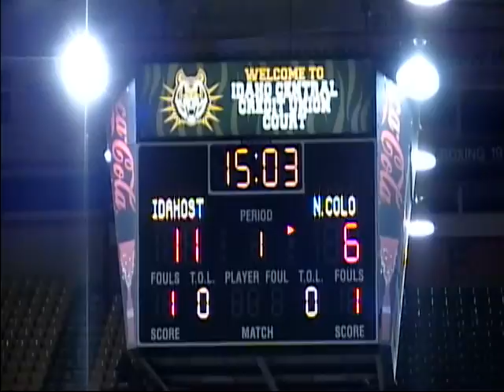Mel Morgan Idaho State vs Northern Colorado 2012-13 PART 1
#3 Mel Morgan career high 27pts